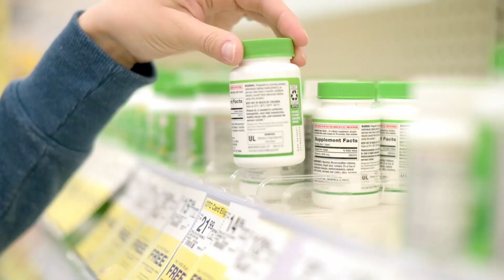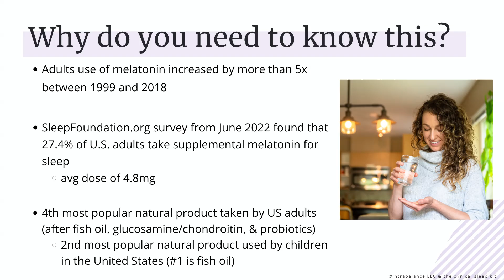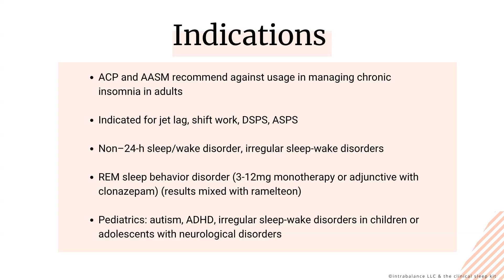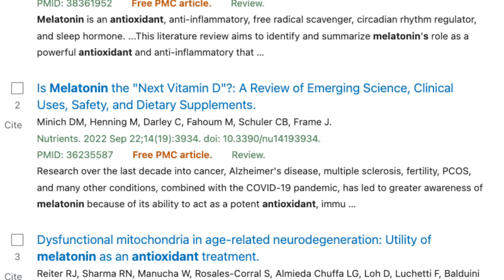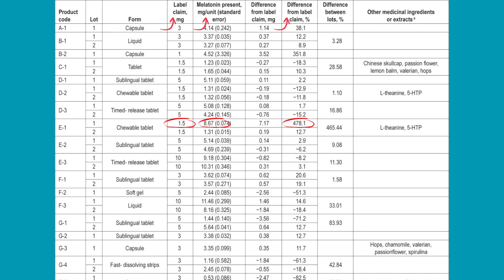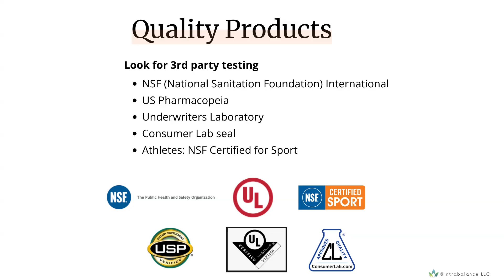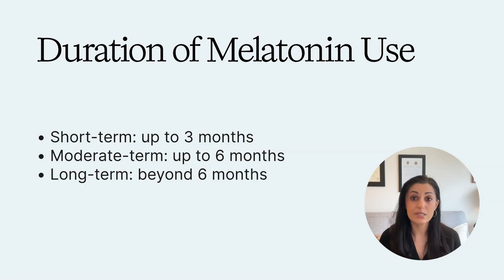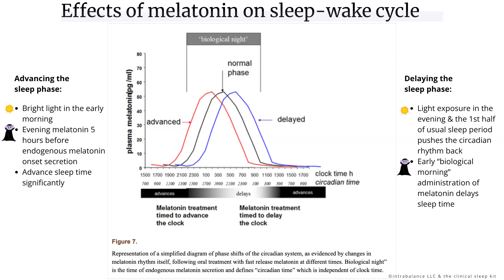Melatonin Safety Guide: Should You Take It?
In this episode, Dr. Nishi Bhopal MD addresses recent headlines surrounding melatonin mislabeling and safety. She dives into the accurate use of melatonin, its role as a chronobiotic, and the importance of precise dosing, especially in clinical settings. Learn about melatonin's applications for various conditions such as circadian rhythm disorders and pediatric neurological conditions, and explore the latest research on its long-term safety. Dr. Bhopal also shares insights from her clinical practice, discusses the variability in melatonin supplement labeling, and offers guidance on selecting high-quality, third-party tested brands.

00:00 Introduction: Melatonin Safety Concerns
01:04 Understanding Melatonin and Its Uses
02:31 Case Study: Melatonin for Delayed Sleep Phase
03:47 Melatonin Supplement Quality and Labeling Issues
06:44 Duration of Use and Long-Term Safety
07:47 Pediatric Use and Clinical Observations
09:31 Conclusion: Is Melatonin Safe?

🩺 Did you learn something today? Nishi Bhopal MD supports Learner+:
Learner+ supports Lifelong Learners, Physicians, Dentists, Nurses, Nurse Practitioners, Pharmacists, Physician Assistants, Social Workers, Athletic Trainers, Dietitians, Chaplains & members of the healthcare team. Click here to find out how Learner+ can help you meet your evolving educational goals.

🎉 Get on the waitlist for Effortless Sleep, our 6-week sleep coaching program for adults with insomnia: ​

✓  Join the SleepStudy Newsletter:
→ Upgrade your clinical skills and join over a thousand other clinicians in my weekly newsletter for physicians and therapists